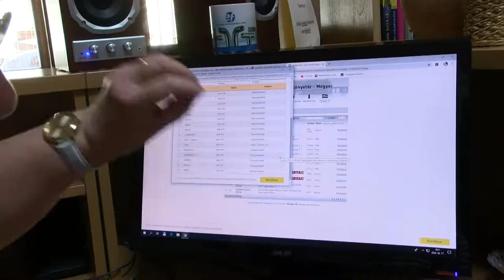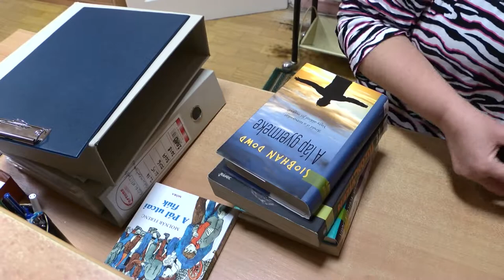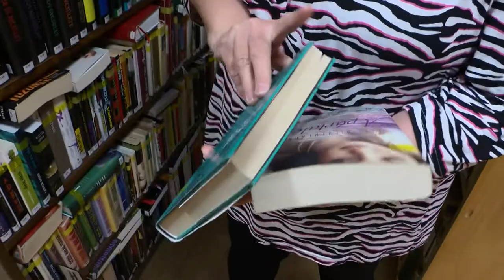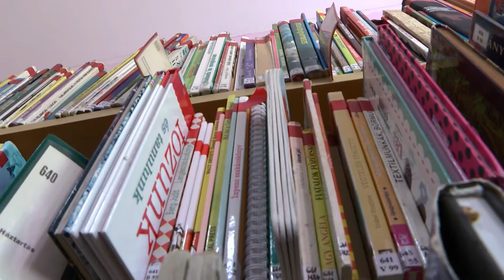Bátaszéki könyvtár - nem szünetel a kölcsönzés 20200420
A koronavírus járvány elleni védekezés egyik első lépése volt a kulturális intézmények bezárása. Erre a sorsra jutott a Bátaszéki könyvtár is. A csukott ajtó azonban nem jelenti a szolgáltatás szüneteltetését.